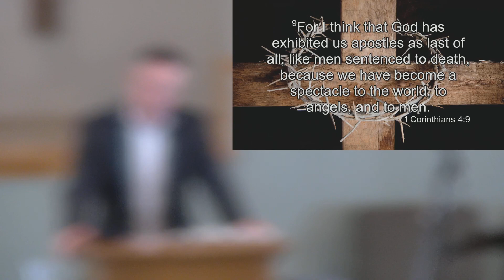Harvest Church Sunday Sermon –7 Apr 2024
Sermon: “Cross and Crown”

Rev. Scott Deneen